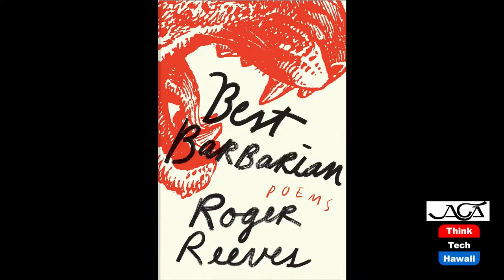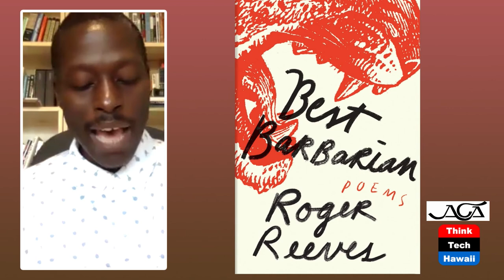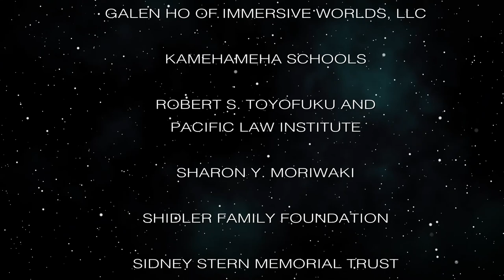Poetry-Knowing why the Revolution must come (The Creative Life)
Philadelphia to Mount Vernon: Black Is.  The hosts for this episode are Phyllis Blees and Darlene Boyd.  The guest for this episode is Roger Reeves.

Discussion focused on poetry as a creative art. Key questions discussed included, how does the poetic process happen? Can poetry be taught effectively? Does poetry shift communication, understanding and problem solving to a new creative dimension?Reeves quoted from Adrienne Rich's poem "Dreamwood": "poetry, isn't revolution but a way of knowing why it must come."Reeve's commented that the future of American letters requires caring for the former masters while deforming their mastery, obscuring and transforming their prosaic technologies that record the banality of violence (the master's journal)into verse that subverts the very violence."We discussed how are we beholden or not beholden to tradition and how this tradition can lead to violence.